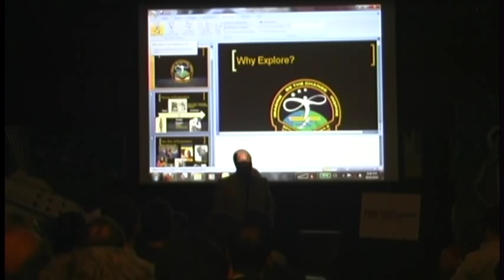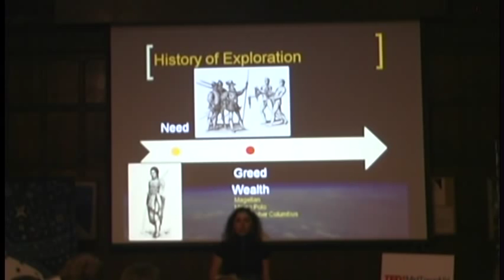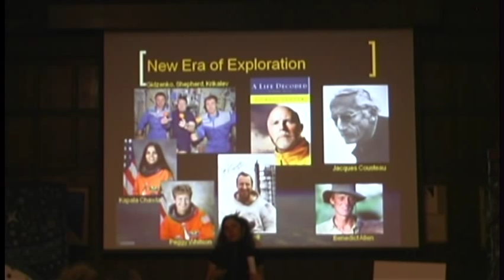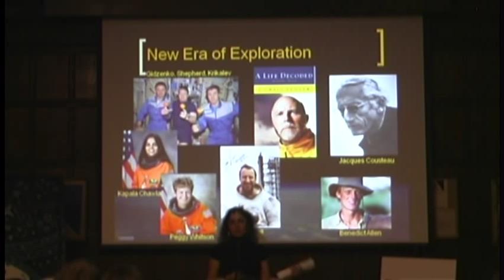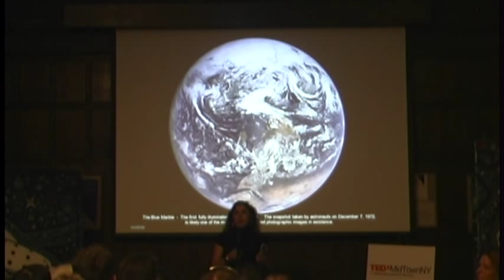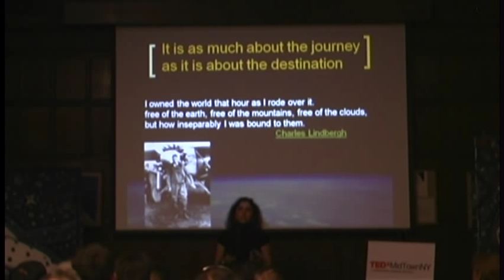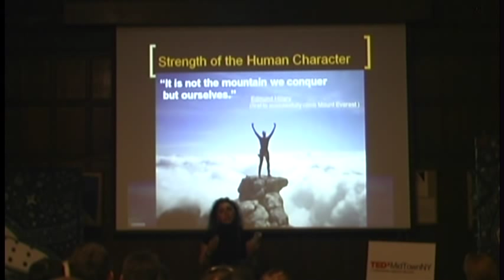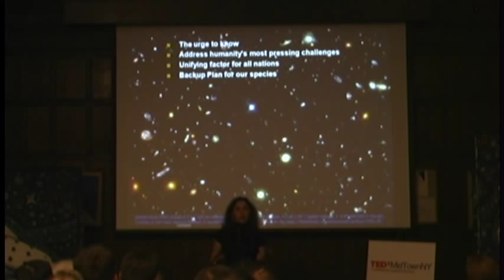TEDxMidTownNY - Anousheh Ansari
Anousheh Ansari is an engineer and the Iranian-American co-founder and chairman of Prodea Systems, Inc and a spaceflight participant with the Russian space program. Her previous business accomplishments include serving as co-founder and CEO of Telecom Technologies, Inc. (TTI). The Ansari family is also the title sponsor of the Ansari X Prize. On September 18, 2006, a few days after her 40th birthday, she became the first Iranian in space. Ansari is the fourth overall self-funded space tourist, and the first self-funded woman to fly to the International Space Station. Her memoir, My Dream of Stars, co-written with Homer Hickam, was published by Palgrave-McMillan in 2010.